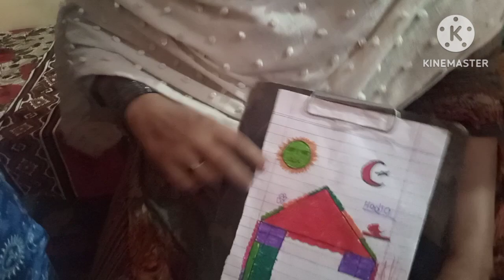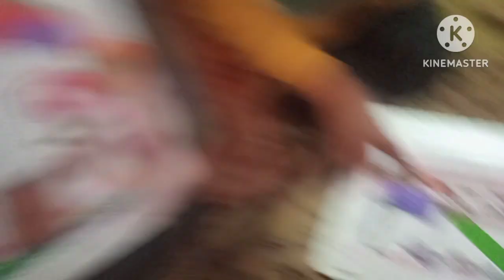Savera beti ne Samiya beti ko kya gift Diya